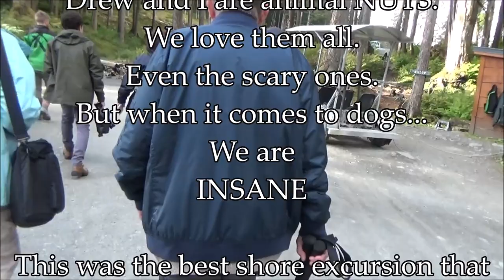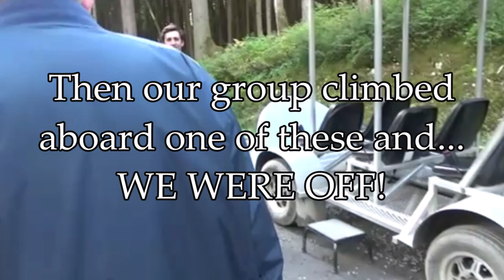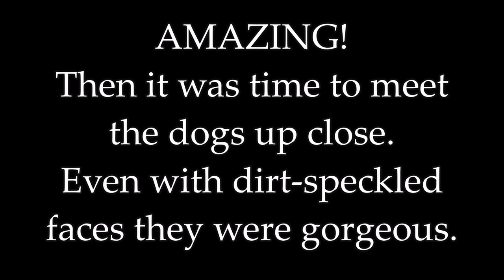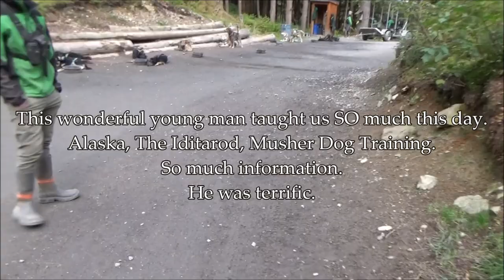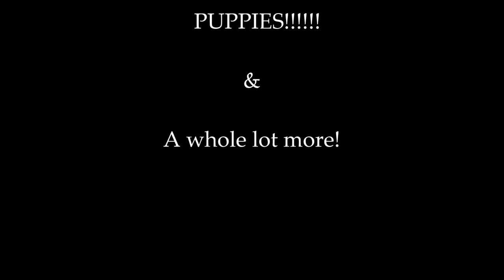Episode 6 A Morning Of Munching & Mushing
DOGS! And I don't mean us!
Fantastic Shore Excursion.